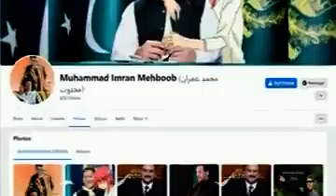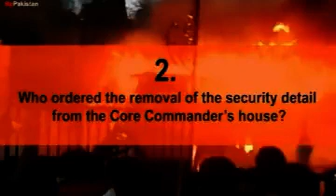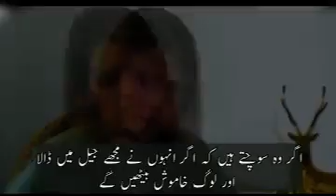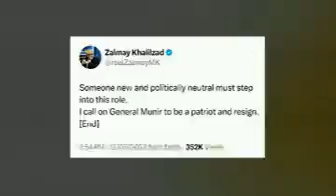Imran Khan PTI Propaganda Exposed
PTI Propaganda Exposed

PTI (Propaganda Training Institute)

Evidence PTI was behind the 9th May attacks on Jinnah House and GHQ Rawalpindi